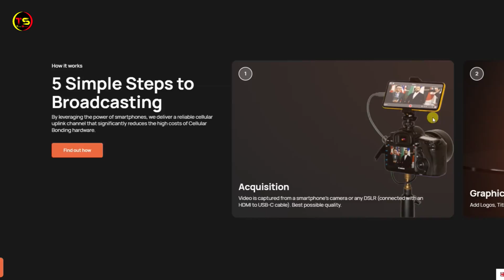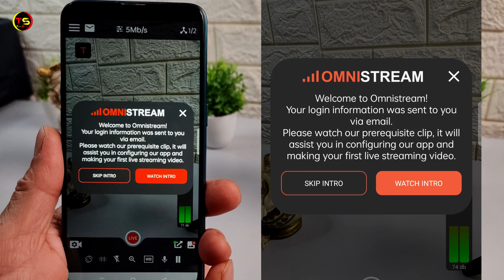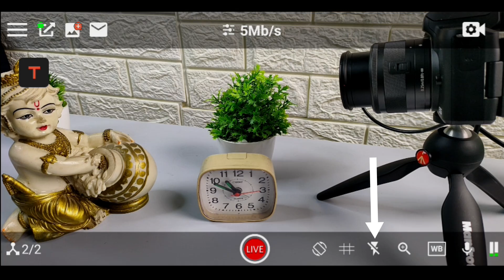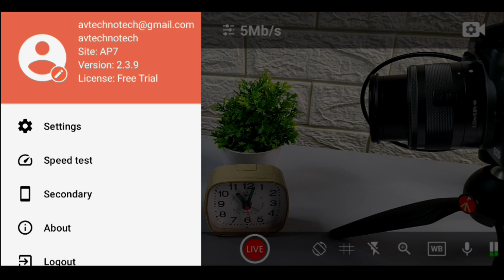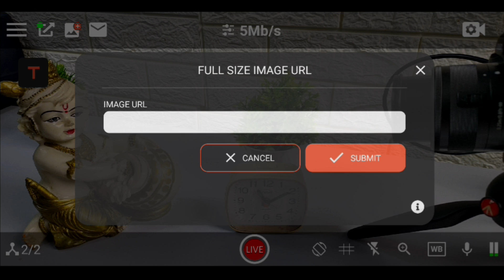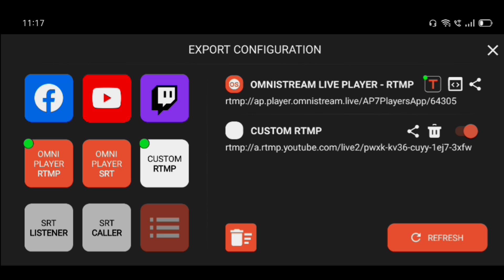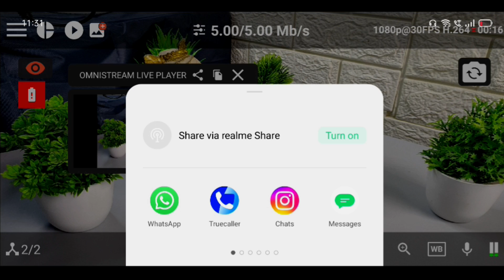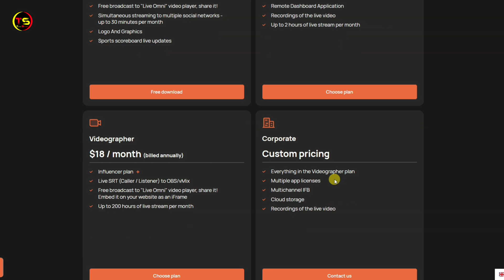How To Use DSLR Camera In Mobile Phone For Live Streaming | Best Live Streaming App For Mobile Phone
In today's video, I will tell you how you can do professional quality live streaming by connecting your DSLR camera to your mobile phone. OMNISTREAM is an amazing application. with the help of which you can do live streaming up to 4K quality. Internet Bonding feature is also available in omnistream app, you can do a good quality live streaming by using your SIM card data and Wi-Fi data together. @omnistream_live
Buy links for all devices used in the video are given below:
Capture card And OTG
OTG With Charging Port
HDMI Cable
Video Chapters:
00:00 - Intro Best Live streaming App For Mobile
00:31 - DSLR and Mobile connection Accessories
01:03 - Omnistream App Installation
02:42 - Omnistream Features
03:02 - how to switch camera in omni stream app
05:44 - how to connect external microphone
06:22 - how to add stream title
06:39 - Graphics Options
08:36 - Live streaming Setup
10:10 - how to use DSLR camera in mobile phone
11:05 - omnistream live player
11:14 - how to share omnistream live player
11:43 - cellular bonding and uplink booster
11:56 - Load Chart/Pie chart
THINGS YOU NEED TO KNOW
TECHNO SHYAM SOCIAL
how to connect dslr to smartphone
best live streaming app for mobile phone
how to connect dslr camera to mobile phone
best app for live streaming on phone
how to use dslr camera in mobile phone for live streaming
best app for dslr camera live streaming mobile
how to become an IRL influencer / Videographer
how to live streaming local cricket match